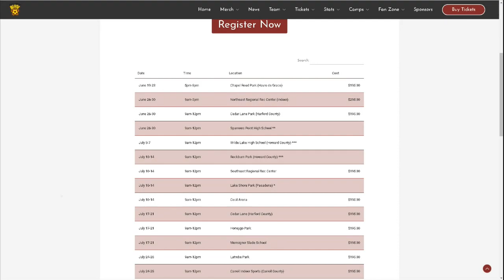WBFF Baltimore Blast 4 27 23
Baltimore blast WBFF TV 4.27.23